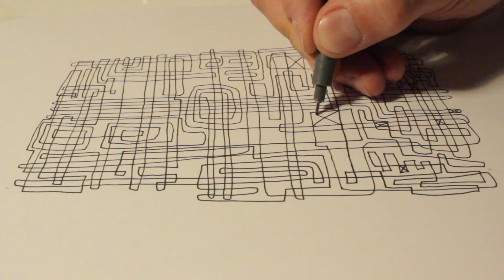#003 - One Line - Abstract Drawing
One line abstract drawing. Pen on paper.